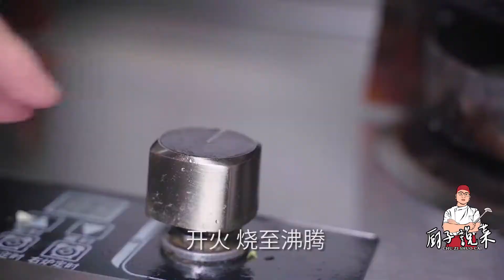絲瓜也可以做出特色，配上血旺，10塊錢不到，吃出了大菜的感覺【廚子說菜】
在絲瓜的家常做法中，又多了一道，用絲瓜燒血旺，吃出了大菜的感覺。

大家好，我是廚子说菜